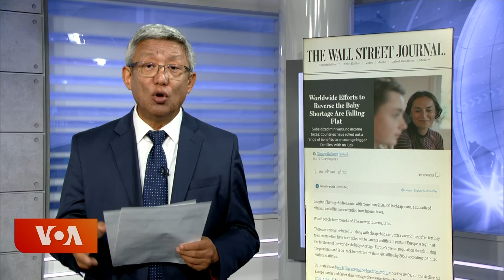ཕྲུ་གུ་སྐྱེ་ཚད་ཉུང་དུ་འགྲོ་བཞིན་པའི་དཀའ་ངལ་སེལ་ཐུབ་ཀྱི་མེད་པ། Worldwide Population Decline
ཐེངས་འདིའི་གསར་འགྱུར་ཞིབ་འགྲེལ་གྱི་ལེ་ཚན་ནང་ཚེ་རིང་དབང་མོ་ལགས་ཀྱིས་ཚེ་བརྟན་དབང་ཕྱུག་ལགས་དང་ལྷན་ཡུ་རོབ་དང་ཨེ་ཤེ་ཡའི་རྒྱལ་ཁབ་འགའ་ཤས་ནང་ཕྲུ་གུ་སྐྱེ་ཚད་ཉུང་དུ་འགྲོ་བཞིན་པའི་གནད་དོན་དེར་གདོང་ལེན་ཆེད་དུ་གཞུང་སོ་སོའི་ངོས་ནས་ཐབས་ལམ་འདྲ་མིན་ལ་གྲུབ་འབྲས་གང་ཡང་ཐོབ་ཐུབ་མེད་པའི་ཐད་བགྲོ་གླེང་ཞུ་རྒྱུ་ཡིན།
ཕྲུ་གུ་སྐྱེ་ཚད་ཉུང་དུ་འགྲོ་བཞིན་པའི་དཀའ་ངལ་སེལ་ཐུབ་ཀྱི་མེད་པ། Worldwide Efforts to Reverse Population Decline Are Failing
With steep population declines in many countries, Europe and other demographically challenged economies in Asia, such as South Korea and Singapore, have been pushing back against the demographic tide with lavish parental benefits for a generation. Yet falling fertility rates have persisted among nearly all age groups, income levels, and education brackets. Demographers suggest that the reluctance to have children is a fundamental cultural shift, and its social and economic consequences will confront the world. Sources: WSJ, NYT, VOA. Reporters: Tseten Wangchuk & Tsering Wangmo

ཨ་རིའི་རླུང་འཕྲིན་ཁང་གི་བོད་སྐད་སྡེ་ཚན་ནི་༡༩༩༠་ཕྱི་ཟླ་༢་ཚེས་༡༦་ཉིན་ཨ་རིའི་གྲོས་ཚོགས་ཀྱིས་བོད་མི་དམངས་ལ་རང་གི་སྐད་ཡིག་གི་རྒྱང་སྲིང་ལས་རིམ་ཞིག་འཛུགས་དགོས་པའི་བཅའ་ཁྲིམས་གཏན་འབེབས་གནང་སྟེ་ཚུགས་པ་ཞིག་ཡིན། ཨ་རིའི་རླུང་འཕྲིན་ཁང་གི་བོད་སྐད་སྡེ་ཚན་གྱིས་བདུན་ཕྲག་རེར་ཆུ་ཚོད་གཉིས་རེའི་བརྙན་འཕྲིན་དང་ཆུ་ཚོད་༢༤་རེའི་རླུང་འཕྲིན་བོད་ལ་ཐད་ཀར་རྒྱང་སྲིང་བྱེད་བཞིན་ཡོད།